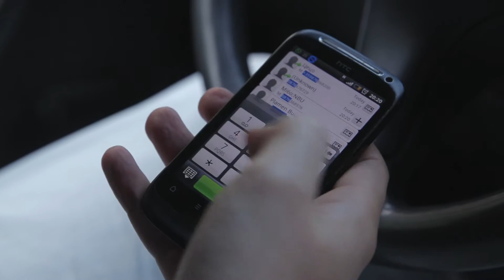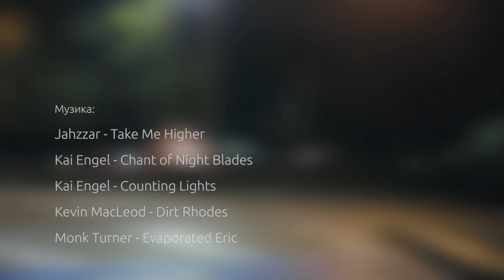Close /Short Movie/